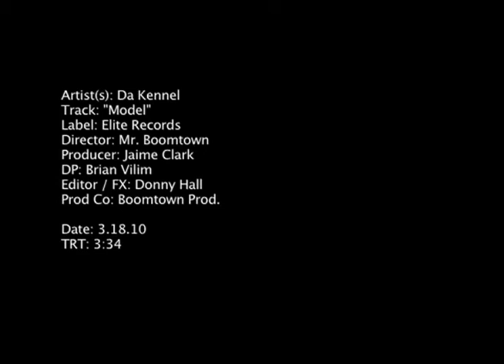Da Kennel - Model